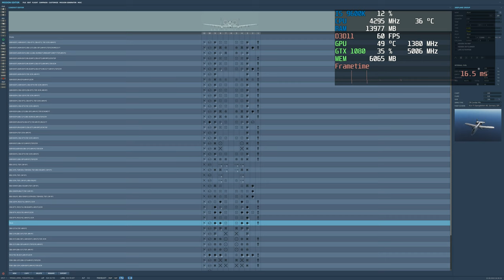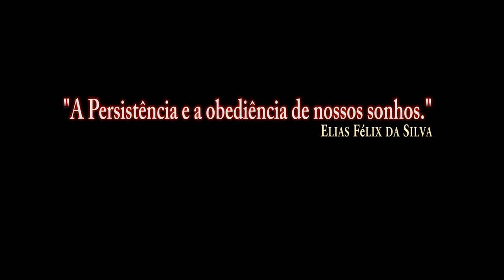DCS:A-10C Warthog 4K_ Foguete MK5 HE /PT-BR_VÍDEO 1131